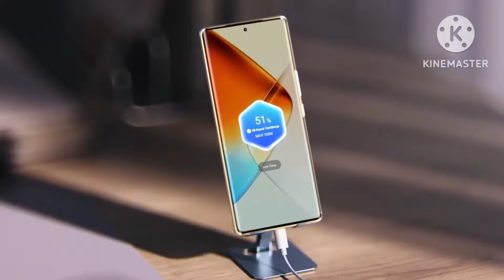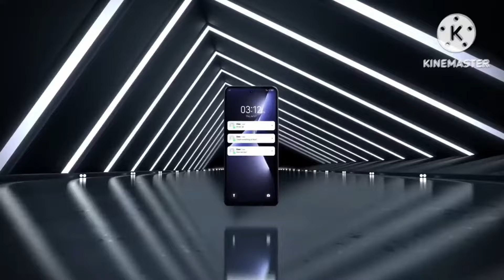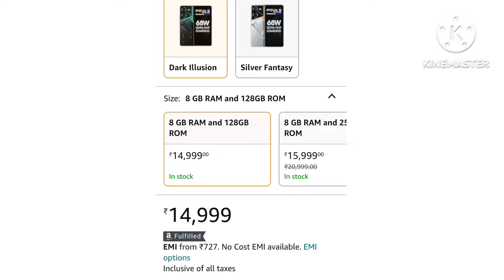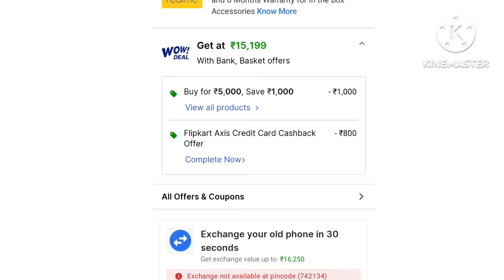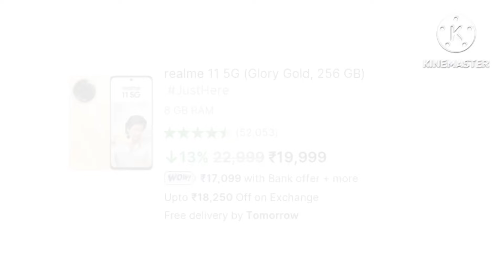Top 3 best FAST CHARGING 5G mobile under 15000 with 68W+108MP+AMOLED